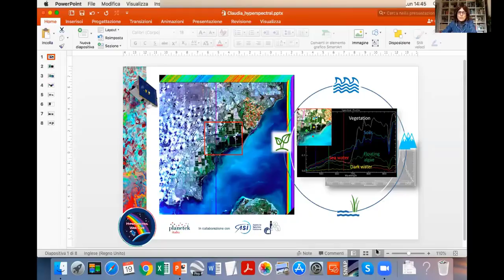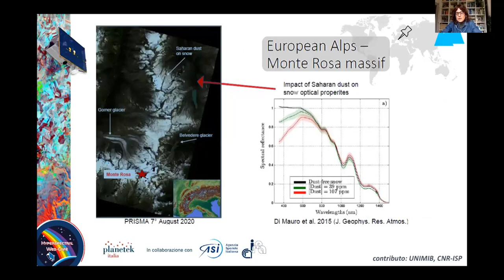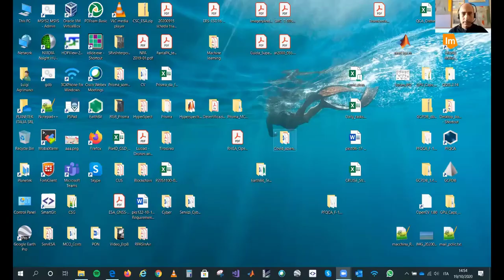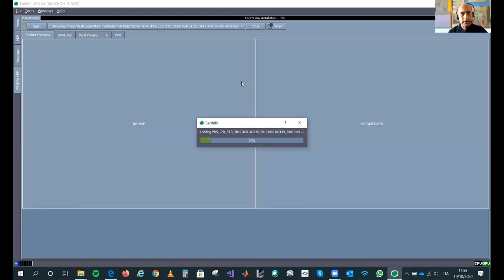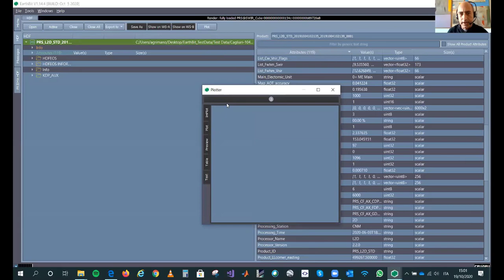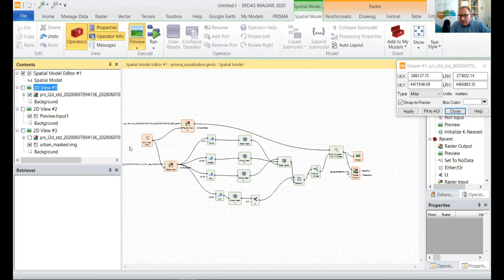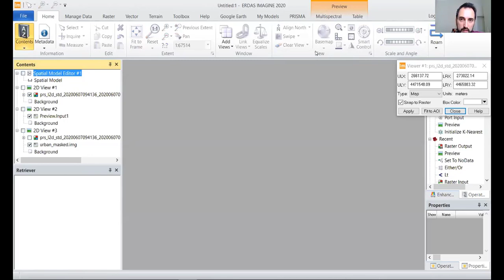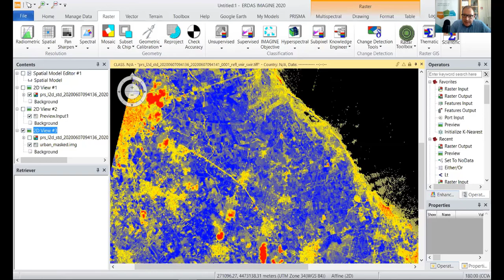Hyperspectral Web-Cafe: I software e le applicazioni dei dati PRISMA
Terzo appuntamento della serie "Hyperspectral Web-Cafe: le immagini iperspettrali Made in Italy".

In questo caffè virtuale dal titolo "I software e le applicazioni dei dati PRISMA", Massimo Zotti, capo della SBU Government & Security di Planetek Italia, intervista Claudia Giardino, ricercatrice CNR-IREA a supporto della missione PRISMA, per una panoramica delle applicazioni delle immagini iperspettrali di cui si occupa.

Ospiti di questo Web-Cafè anche Luigi Agrimano e Giuseppe Maldera di Planetek Italia, che ci illustrano i software che sono stati prodotti da Planetek, disponibili gratuitamente a chi ne farà richiesta:
- Earthbit per la visualizzazione e il processamento dei dati PRISMA, e
- un plugin per importare ed elaborare i dati di PRISMA in ERDAS IMAGINE.

Il satellite PRISMA (PRecursore IperSpettrale della Missione Applicativa), interamente finanziato e gestito dall’Agenzia Spaziale Italiana, ha l'ambizione di rivoluzionare il modo di osservare la Terra e di studiare i fenomeni ambientali. Quello di PRISMA, infatti, è il sensore iperspettrale operativo più potente al mondo, in grado di distinguere fino a 240 bande dello spettro elettromagnetico con una risoluzione di 30 m/pixel.

Planetek Italia ha sviluppato numerose esperienze nel trattamento e nell’elaborazione dei dati di PRISMA e per questo motivo, in collaborazione con ASI, INGV e CNR-IREA organizza questo ciclo di webinar divulgativi dedicati all’utilizzo dei dati di PRISMA.
Ciascun webinar affronta un argomento legato alla missione e ai dati prodotti. Chi vorrà potrà richiedere e ricevere gratuitamente i software sviluppati da Planetek per gestire i dati iperspettrali.

Partecipa
La partecipazione è gratuita. Programma aggiornato e iscrizioni su

Programma Hyperspectral Web-Cafè:

 ♦  Giovedì, 08 Ottobre 2020 ♦ Introduzione alla missione e Portale dati PRISMA – con Massimo Zotti (Planetek) e Alessandro Coletta (ASI);
 ♦  Giovedì, 15 Ottobre 2020 ♦ Sensore PRISMA, portale dati e licenza – con Cristoforo Abbattista, Francesca Santoro (Planetek) ed Ettore Lopinto (ASI);
 ♦  Giovedì, 22 Ottobre 2020 ♦ I software e le applicazioni dei dati PRISMA – con Massimo Zotti, Luigi Agrimano e Giuseppe Maldera (Planetek) e Claudia Giardino (CNR-IREA);
 ♦  Giovedì, 29 Ottobre 2020 ♦ Le applicazioni dei dati PRISMA – con Cristoforo Abbattista e Fabrizia Buongiorno (INGV);
 ♦  [Data da definire] ♦ Q&A Live: I relatori incontrano gli utilizzatori dei dati PRISMA.